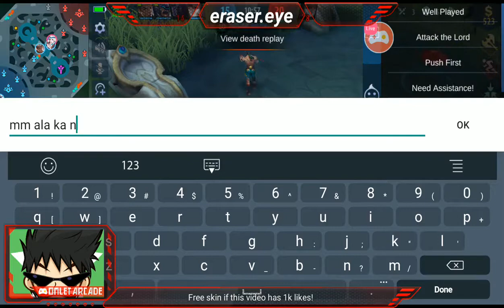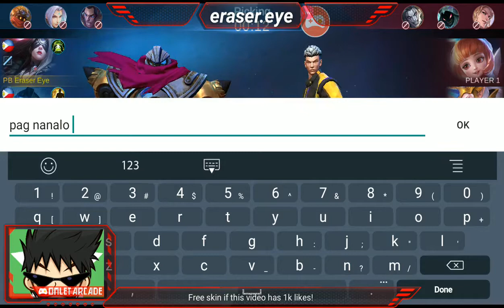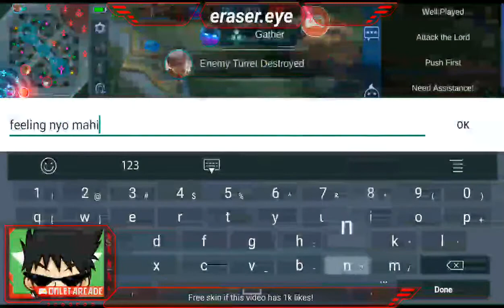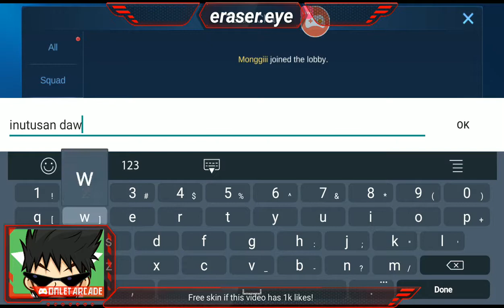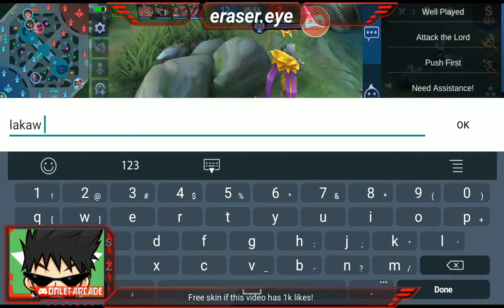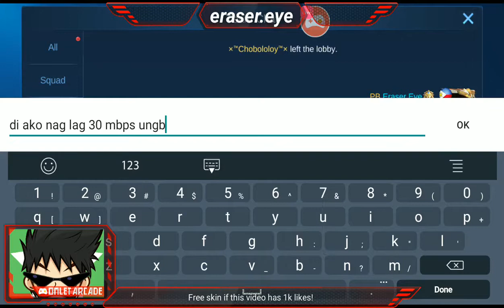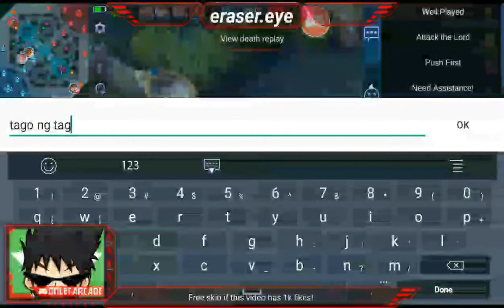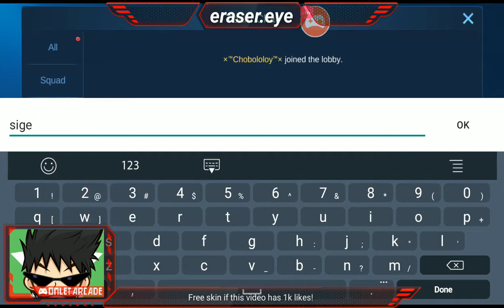Libreng hero na Alpha! Matry nga muna. Watch me stream Mobile Legends: Bang Bang on Omlet Arcade!